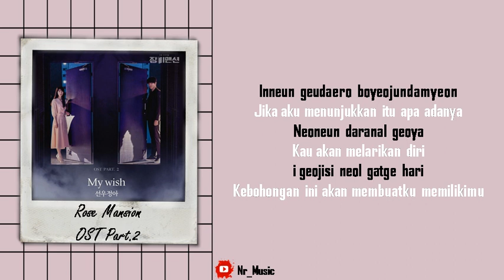[Sub Indo] Sunwoojunga - My Wish | Rose Mansion OST Part.2